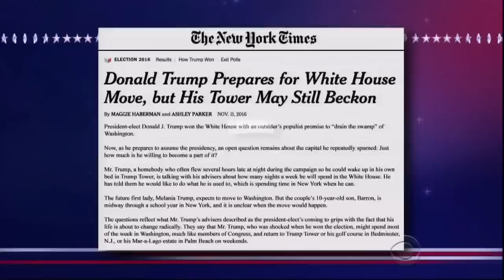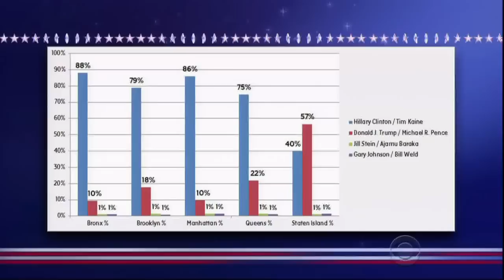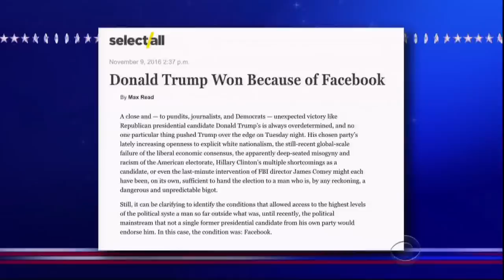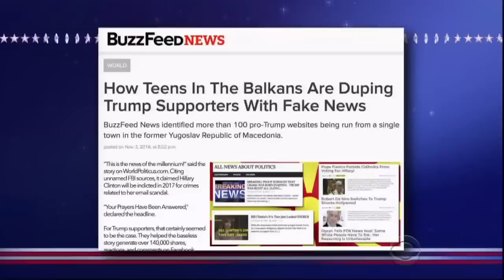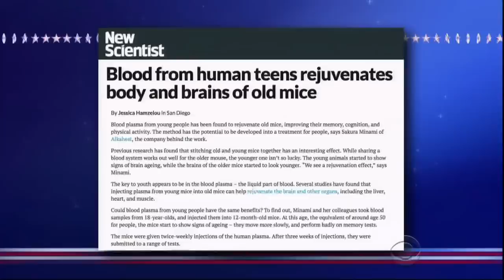With President Obama Out Of The Country, Stephen Takes Charge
While Donald Trump was hard at work on his his transition plans, Barack Obama flew off to Greece for his final trip abroad as President.